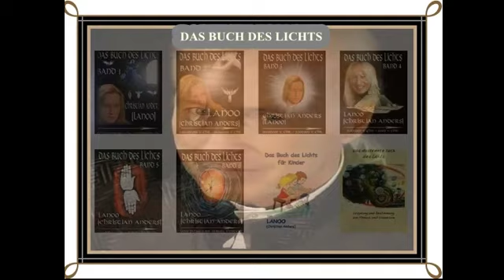LANOO SPRICHT (Folge102 ) Ich bin nicht die Jungfrau Maria!